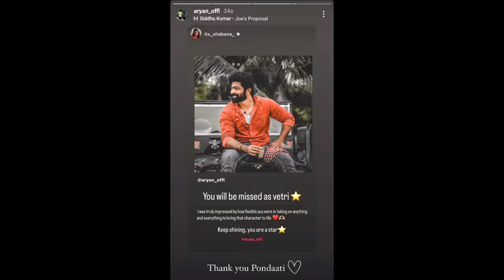LAST PICTURE🥺 விடை பெறுகிறோம்😥